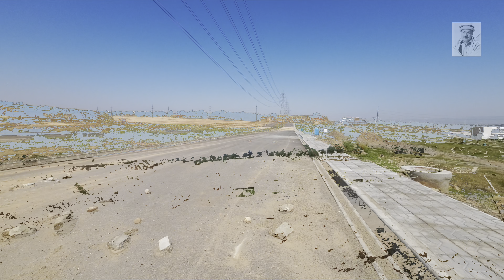Zafar Iqbal Avenue, Sector F, DHA Phase 5, Islamabad || Daily Vlog Akhtar Jamali || Episode 15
Asslam-O-Alekum,
we have starting a new series, in which we will make you visit all the phases of DHA Islamabad,
In this regard, this is the 15th video that we are presenting to ZAFAR IQBAL AVENUE at Sector J, DHA Phase Five Islamabad.
Total length of Zafar Iqbal Avenue from Iftikhar Khan Avenue to Akram Raja Boulevard 400 metres.
Thanks

Al Basit Estate Link and Builders (r)
Office No. 1, Lower Ground Floor, Plaza No. 45
Main Jinnah Avenue Sector J,
DHA Phase 2, Islamabad